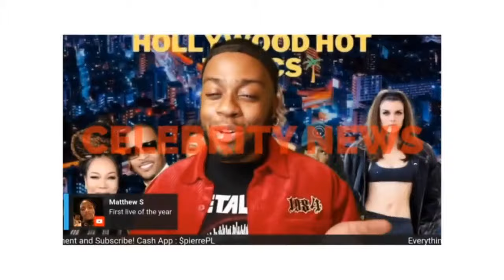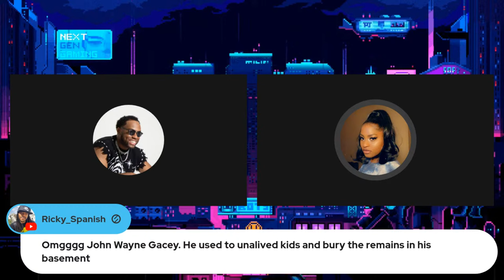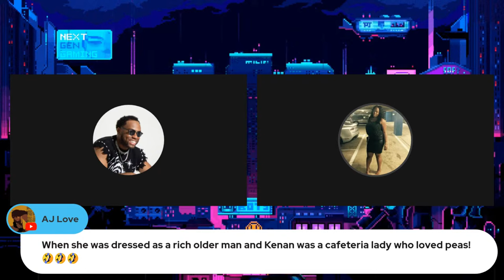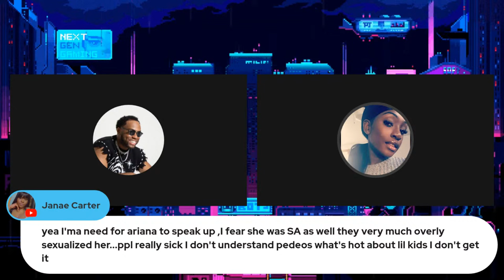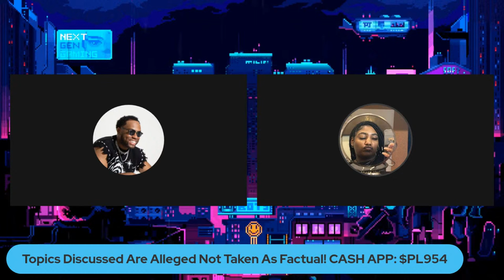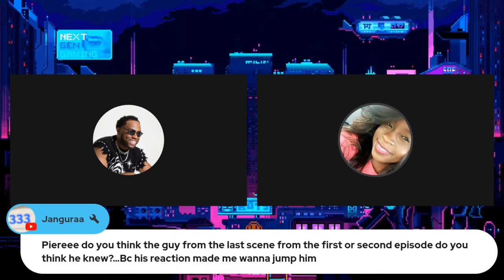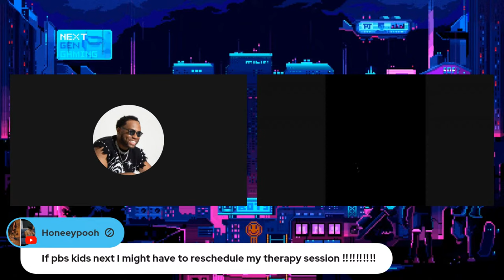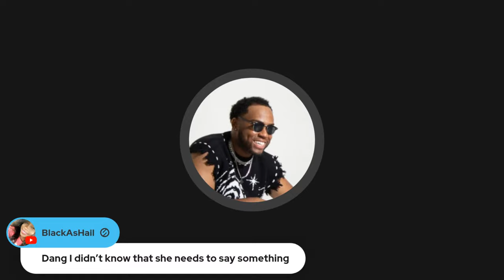Quiet On Set The Aftershow Viewers Weigh In!